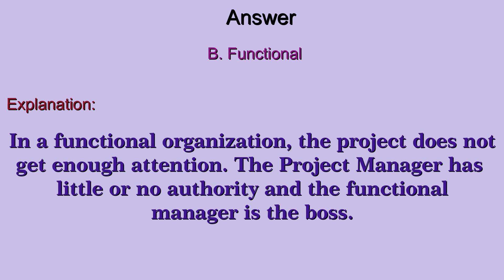PMP Exam Questions and Answers, PMP Exam Solved Questions, PMP Exam preparation, Q#27, IPM Academy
Click below link to find the other Q & A

PMP solved questions
PMP exam solved questions
pmp exam solved question
pmp exam solved questions 2021
PMP Exam Questions and Answers

Types of PMO
This video will give you complete information about Project Management Office (PMO) all three types and  Including,

This video is only Introduction to Earned Value Analysis.

Tutorial on how to create a basic burndown chart. If you are managing a project you will come across a request from the stakeholders to present the burndown chart of your project. In this video I will go over

# Opportunity Cost
# Sunk Cost
# opportunity and sunk cost
# sunk cost

In this video you get the information about 5 stages of Team Development
# Forming
# Storming
# Norming
# Performing
# Adjourning
This video explain the PMP and CAPM most demanding topic.

IPM Academy Offers the below courses online in a very low budget:
Risk Management
Quality Management
Cost Management
Resource Management
Schedule management
Communication Management
Procurement Management
Stakeholder Management
Scope Management
Requirement Management
Change Management
Performance measurements